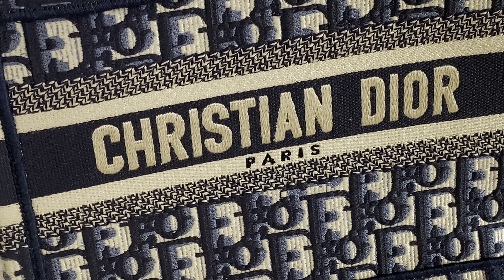Toddler Shoe and Bag Collection | Toddler Fashion | ROSIE RIGNEE TV